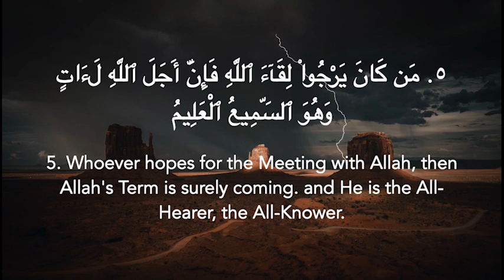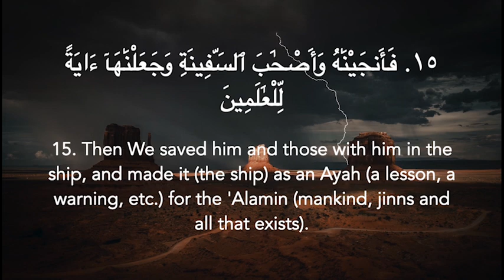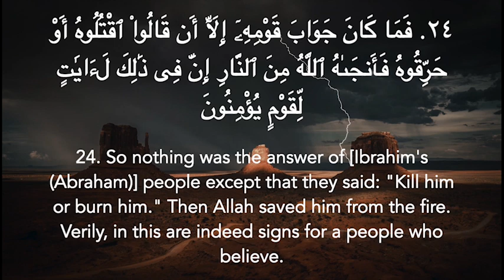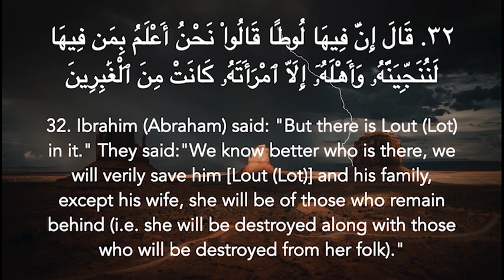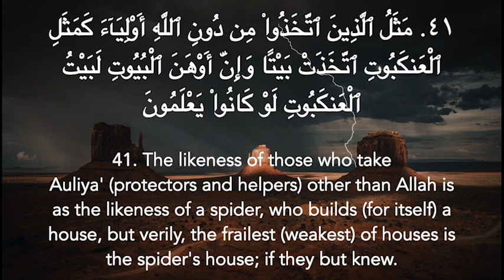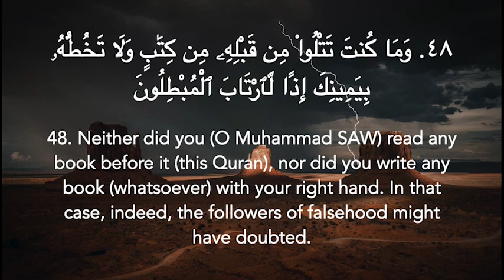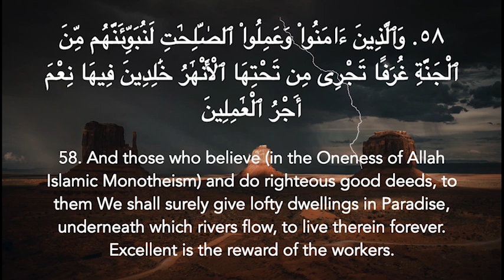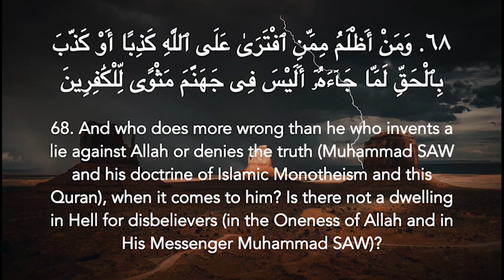Surah Al-Ankabut | Mohamed Abid Ghias